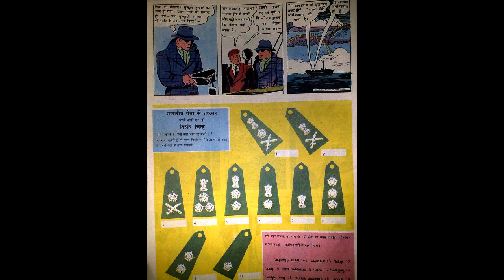Watch Read and Listen Indrajal Comics first issue Vetal Ki Mekhla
Hello all,
Enjoy the first Hindi comics of iconic Indrajal comics titled 'Vetal Ki Mekhla' which was also the first comics of Phantom [Known as Vetal in Hindi].